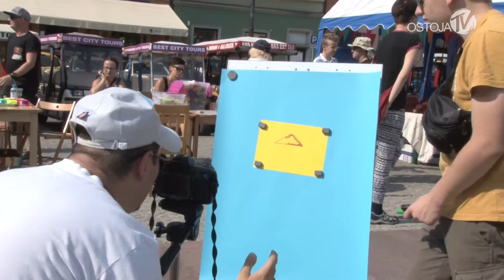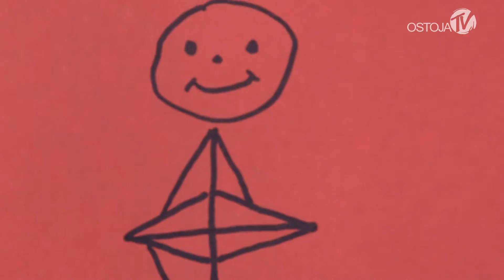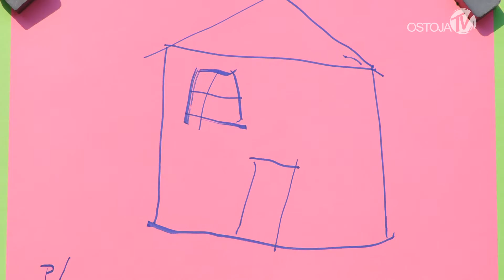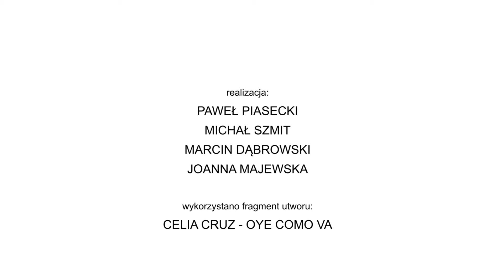KREACJA 2016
VI Dolnośląski Festiwal Kreatywnego Działania KREACJA już za nami. Festiwal organizuje Stowarzyszenie "Ostoja" w ramach Centrum Terapeutyczno-Rehabilitacyjnego.Kreacja to jedyny taki festiwal - ludzie z niepełnosprawnościami wychodzą z propozycją warsztatów dla mieszkańców Wrocławia. Chodzi o to aby kreatywnie spędzić razem czas. Dziękujemy wszystkim, którzy byli z nami i kreatywnie spędzili czas :)